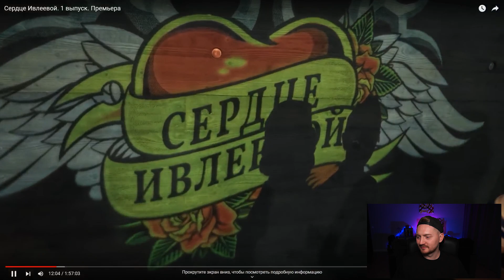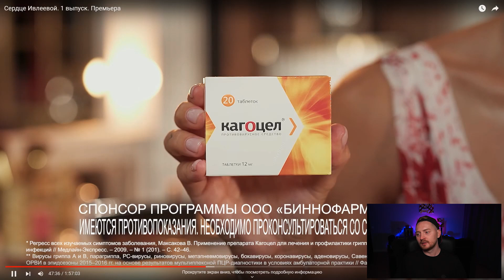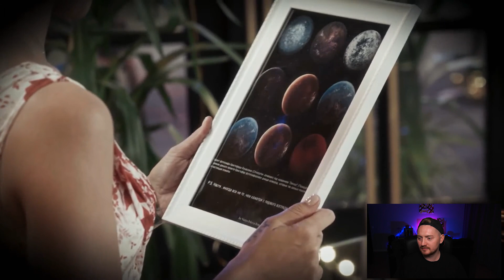Сердце Ивлеевой - 1 серия ( Пришли попиариться )